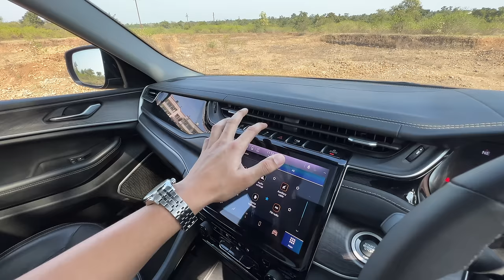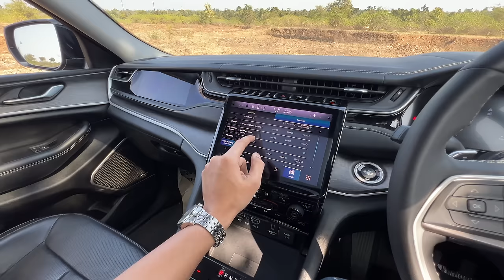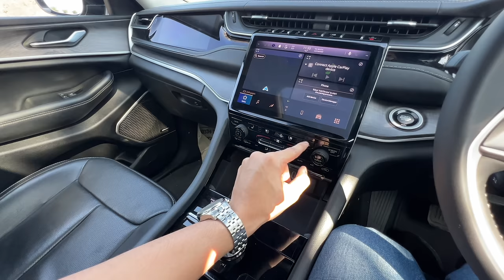American Icon🔥 2024 Jeep Grand Cherokee Limited (O) Drive Review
Lets check out 2024 Jeep Grand Cherokee.

Special Thanks To Shree Sai Jeep
Address- Near Katangi Bypass, road, near Agrawal Cold Storage, Padwarkala, Jabalpur, Madhya Pradesh 482004